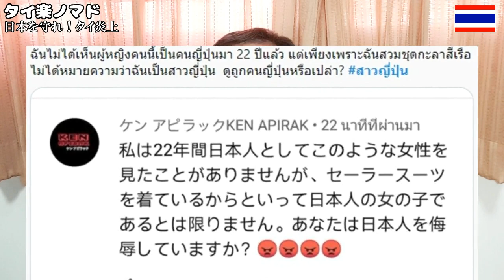日本への非礼だ！親日国タイが日本の名誉の為にネット炎上！その理由とは？【タイの反応】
タイ楽ノマドがお薦めする動画は、この説明欄の中ほどをご覧ください。

◆チャプター
00:00 イントロ
00:23 今回の動画載説明
01:00 日本に失礼！タイで炎上
05:00 タイの反応タイ人のコメント
09:25 感想・補足・ご案内

※タイムスタンプをクリックすることで、動画内の特定の箇所への移動や動画の一部から再視聴できます。

◆今回話題の対象となった動画_がこちら

น้องฮักอ้ายบ่ - แบงค์ ธนากร Ft. arick x Cgame x Option x Crazy (Official MV)

◆今人気のおすすめ動画

日本食店にやって来た韓国さんの目に旭日旗...ある行動が原因で立場逆転！？【タイの反応】

韓国企業の職場で実際に体験した親日国タイの反応「話し声一つない事務所で私は…」

韓国さんに親日国タイが忠告する18のド正論...日本がその気なら一発で終る！？

日韓問題に日本人レベルの回答を繰り出す親日国タイ人が、日本の歴史でまさかの！？

韓国を真似してはいけない…日韓請求権,靖国,福島で絡まれる日本が親日国タイで圧勝な理由

中国・韓国さんが聞いたら真っ青！？日本の防衛予算拡大に親日国タイの反応とは…

韓国への日本の対応はこうなる！驚くほど的確な親日国タイの１年前のコメントとは！？

親日国タイで王室批判の反政府デモ｜一般国民は日本の皇室に「あのお姿をごらんなさい...」

韓国が日本の漢字をドン引き変換…親日国タイ人が語る「日本が漢字を捨てない理由」

中国が今も漢字を使う日本を賞賛！？親日国タイが語る韓国が漢字を捨てた理由が何と！？

◆撮影場所
タイ王国

サブチャンネルではよりタイに特化した情報や観光スポットなどをお伝えしております。